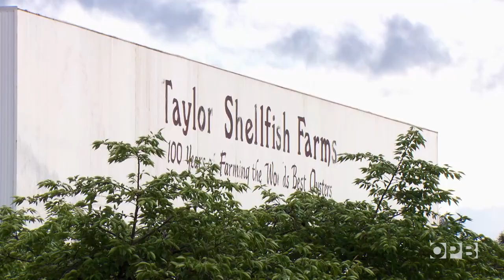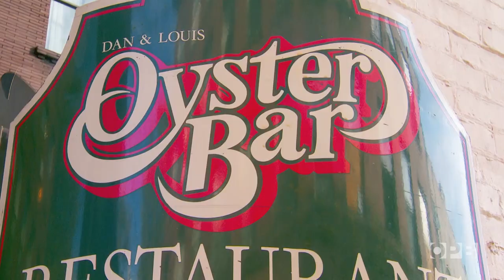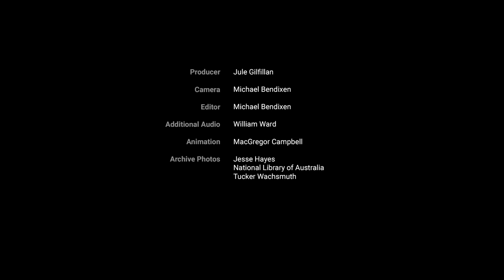How oysters allow us to taste the many flavors of the sea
Oysters, like wine, take their distinctive flavor from the aquaculture of their home bays.

In this video filmed before the COVID-19 pandemic, “Oregon Field Guide” visits an oyster hatchery, a small oyster farm on Netarts Bay as well as the largest shellfish producer in the U.S. to learn how these delectable marine animals are seeded, grown, and savored for their unique "merroir."